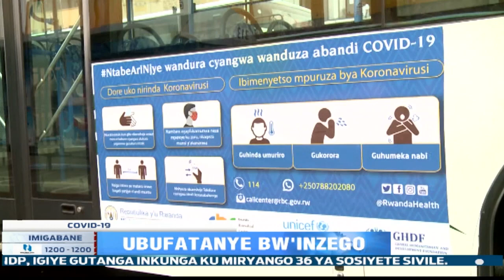KIGALI: Hatangijwe uburyo bushya bwo gutanga ubutumwa bwo kwirinda icyorezo cya COVID-19